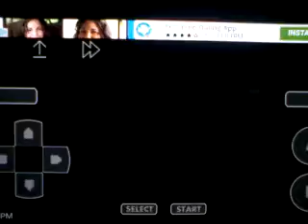MMBN4: Don't mess with Grandma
I feel like this is a reference to some fighting game, maybe Street fighter.